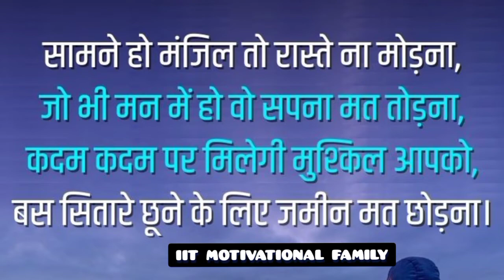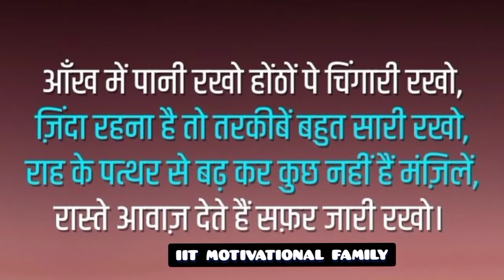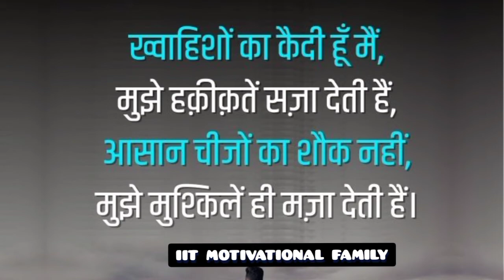IIT JEE Motivational Video Song | IIT JEE Motivation Video Song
IIT Bombay Motivational Video Song | IIT Jee Motivation Video | Jee Motivation Video Song